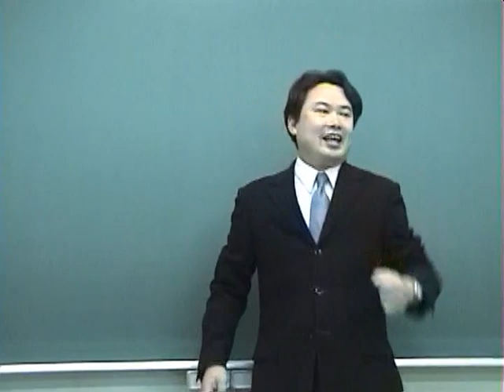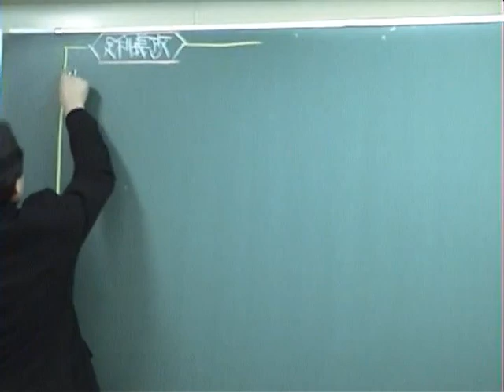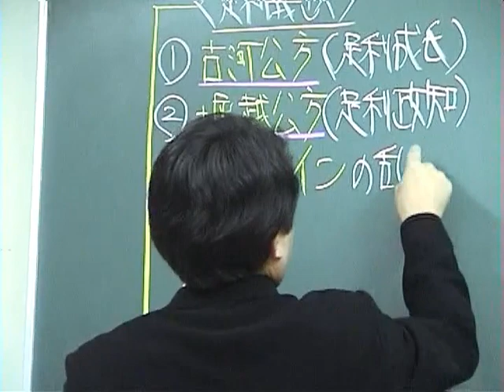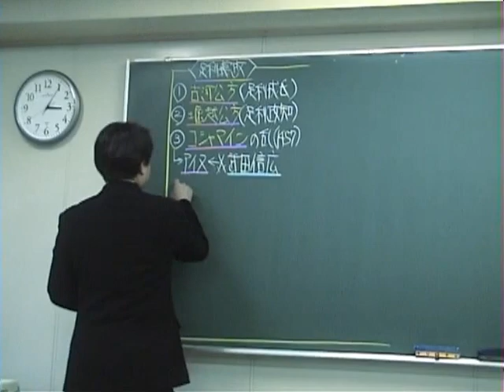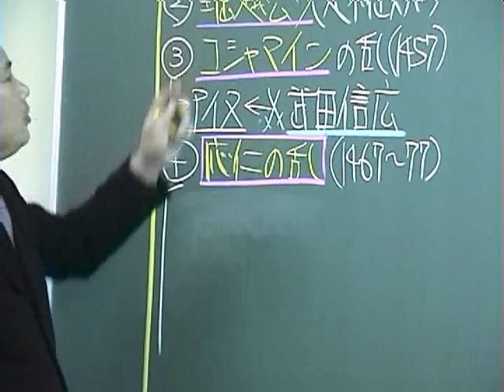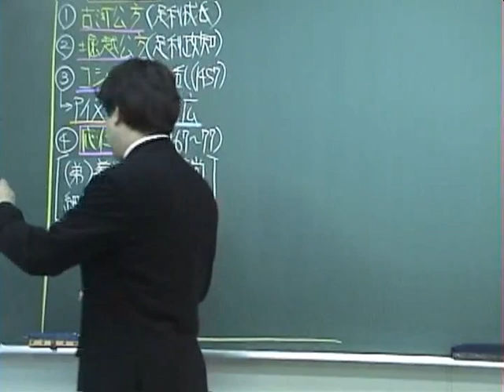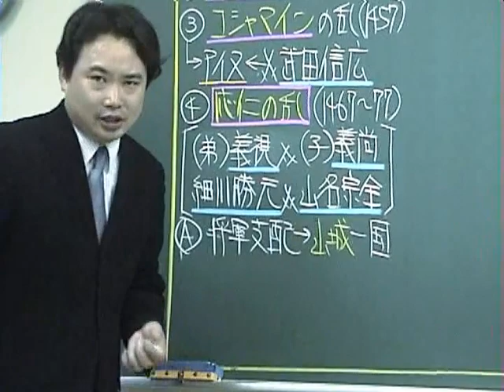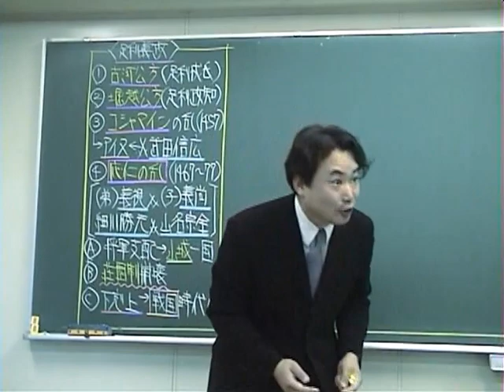竹内睦泰の超速！日本中世史の流れ４サンプル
【動画配信】竹内睦泰の超速！日本史の流れシリーズ全26巻コンプリートセット

2005年～2006年に収録した受験生向けの授業風景
（全巻90～120分超の大作）マンモスから小泉政権まで。
時代を感じる板書、白墨の音、また、毎回、中国王朝史や歴代天皇名を唱えるところが見どころ。脱線や個人的珍エピソードは、元カノのお話から子供時代に起こした事件、プロレスの話、ダイエット中だったことなど笑いも満載！

むっちゃん先生の人生を垣間みながら貴重な歴史体験ができます。

古い動画であることから、画像のブレ、当時の歴史認識と比較すると現在の受験には新案、新定説が加わり、一部異なる部分があることについてはご容赦願います。
当時88,000円で販売していたものを半額にて提供させていただきます。

また、こちらはDVDはありません。
動画視聴のリンク先をお知らせしております。

●日本古代史の流れ（１～８巻）
●日本中世史の流れ（１～４巻）
●日本近世史の流れ（１～３巻）
●日本近現代史の流れ（１～5巻）
●幕末維新史の流れ（１～４巻）
●日本戦後史の流れ（１～２巻）